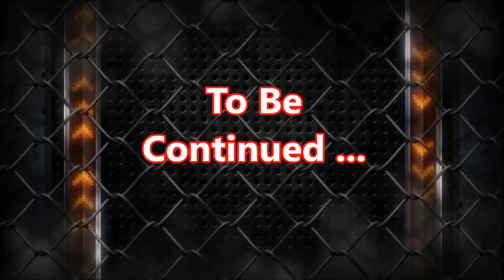Grand Theft Auto GTA5: Hindi games playthrough commentary Funny - हिंदी कॉमेडी गेम्स चैनल -PART 5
This is my GTA 5 hindi gaming gameplay playthrough walkthrough with Funny commentary.I strongly recommend you to please watch it on 1080p HD

Grand Theft Auto V is an open world, action-adventure video game developed by Rockstar North and published by Rockstar Games for the PlayStation 3, PlayStation 4, Xbox 360, Xbox One, and Microsoft Windows.

Game starts with when 3 buddies (Michael, Trevor & Bhuru) try to rob a bank and loose one of their friend (Bhuru). Michael screw Trevor and runs away to a big city to live a luxurious life. We will see what happens next.
ग्रैंड थेफ़्ट ऑटो ५ एक ओपन वर्ल्ड एक्शन एडवेंचर वीडियो गेम है | इसका विकास रॉकस्टार नाम की एक कंपनी ने किया है | यह गेम चालू होता है बैंक चोरी के साथ | ३ दोस्त बैंक लूटने जाते है माइकलाल , ट्रेवोर और सुनहरे बाल , परन्तु भुरु के पिछवाड़े में गोली लगने से उसकी मृत्यु हो जाती है | फिर माइकलाल ट्रेवोर को टोपी पेहनाके कलती हो जाता है | यहाँ से फिर आगे की कहानी चालू होती है |